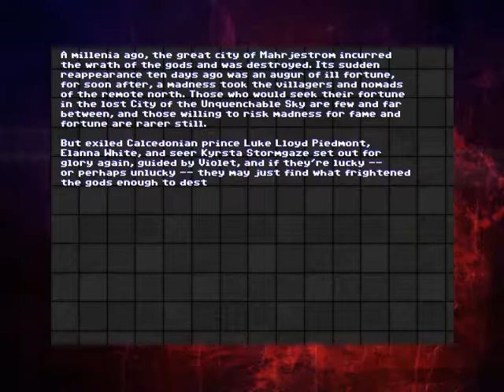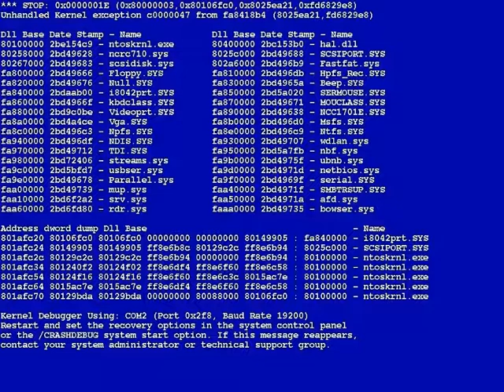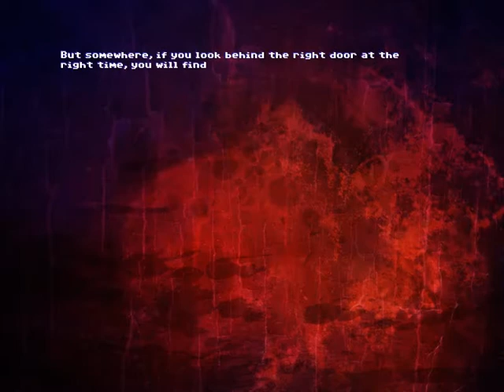Zephyr Skies: Fall of the Necromancer (end cutscene)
Ending cutscene for Zephyr Skies II: Fall of the Necromancer.